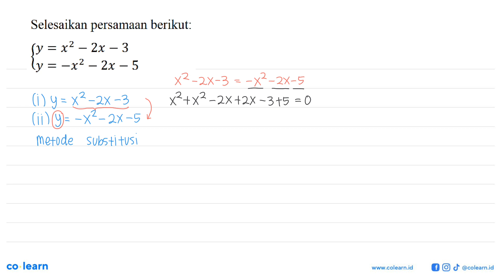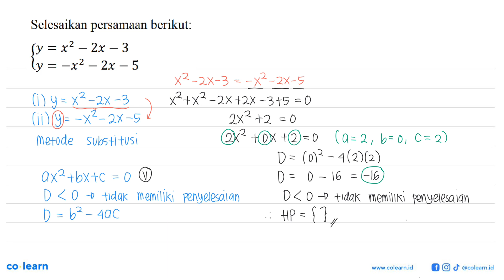Selesaikan persamaan berikut: 2x = 3 (y =x2 (y 2x = 5 = ~x2 =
Topik atau Materi: Sistem Persamaan Dua Variabel (Kuadrat-Kuadrat) - Sistem Persamaan Dua Variabel - ALJABAR - Matematika Kelas 10 SMA - K-13 revisi

00:00 : Bedah Soal
01:00 : Konsep, rumus dan pengertian Sistem Persamaan Dua Variabel (Kuadrat-Kuadrat)
01:18 : Langkah penyelesaian soal
02:55 : Jawaban akhir
03:25 : Penutup